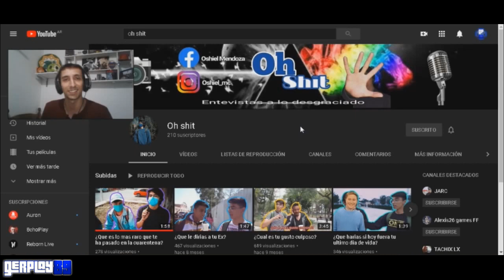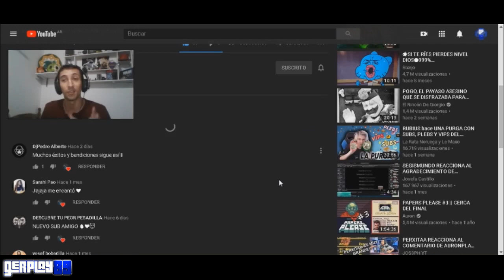Martita visita San Fernando RP! MUUUCHAS RISAS JAJAJA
GTA MTA ROLEPLAY, si te gusta apoyame con un like! voy a tratar de rolear lo mejor posible!

Donaciones
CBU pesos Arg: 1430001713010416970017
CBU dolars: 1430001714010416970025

Sumate a Discord si queres jugar conmigo a éste juego o a otros  ;)

San Fernando RP

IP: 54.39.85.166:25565